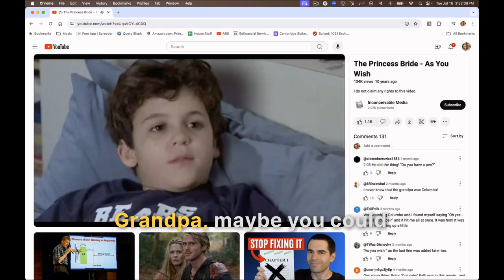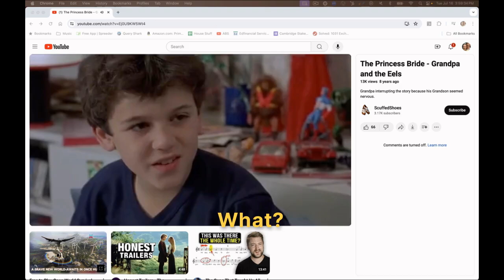Episode 22: Mea Culpa | Joan Deserves a Musical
In this episode of Joan Deserves a Musical, I talk about the backlash I experienced for deleting that one scene (episode 19), and I dissect how The Princess Bride provides a solution to the problem.